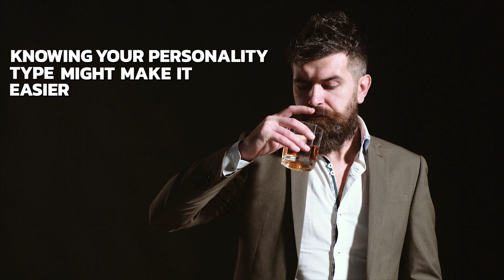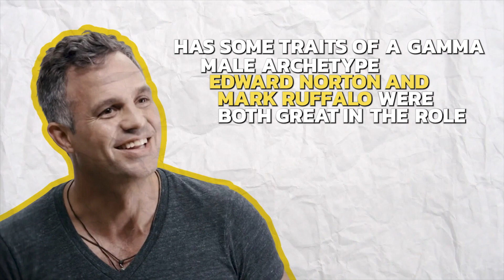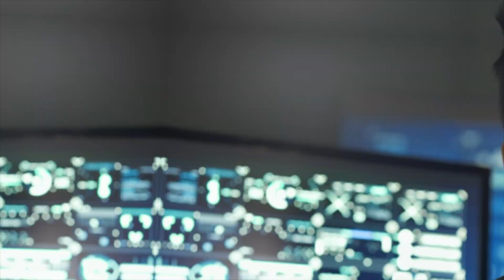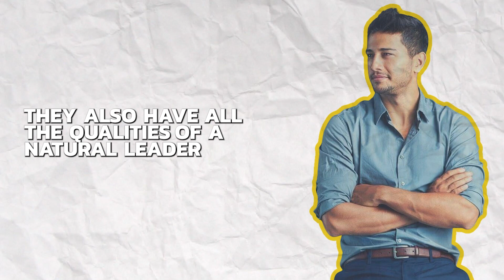6 Male Personality Traits (WITH EXAMPLE)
Male personality traits are a fascinating and complex subject, encompassing a range of characteristics that are typically associated with masculinity.

These traits can include confidence, assertiveness, ambition, leadership skills, and a competitive nature, among others. While there is certainly a degree of variation within the male population, certain traits are often seen as more common among men than women.

Understanding male personality traits can help individuals better understand themselves and the men in their lives, as well as improve communication and relationships.

Whether you're looking to gain insight into male behavior or simply curious about the differences between genders, exploring male personality traits can be a rewarding and enlightening experience.